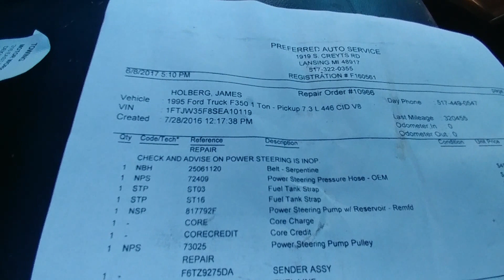GodzillaJames's 1995 Ford F 350 7.3 Diesel Eaton Rapids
$2199.99   Eaton Rapids, Michigan 48827 USA